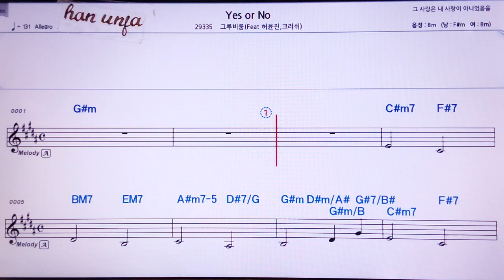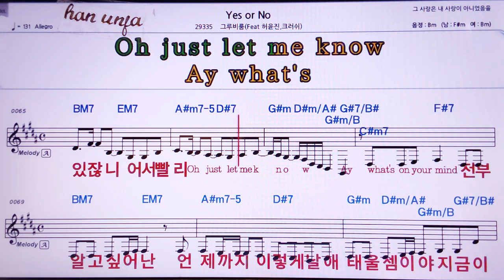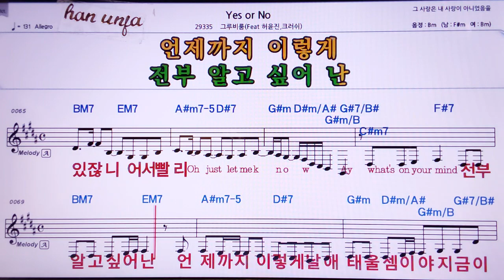💖 Yes or no/크러쉬*그루비룸 외 👍MR,노래방, 악보, 코드,Karaoke With Sheet Music